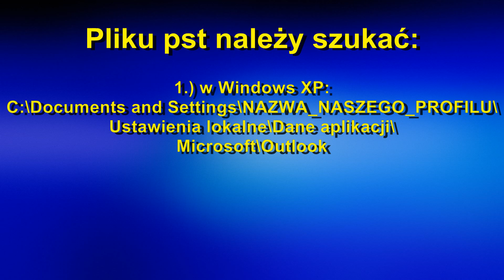Naprawa uszkodzonego pliku PST w Outlook 2010 w systemie Windows XP i 7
W przypadku, gdy Outlook informuje nas o uszkodzeniu plików, należy przeskanować plik PST (rozszerzenie .pst), który zawiera pocztę, celem jego naprawy.